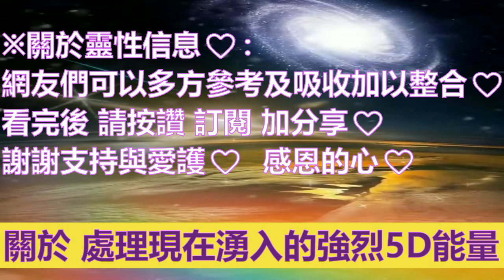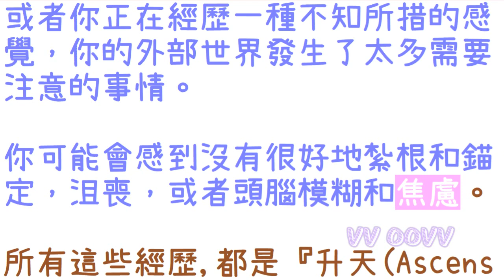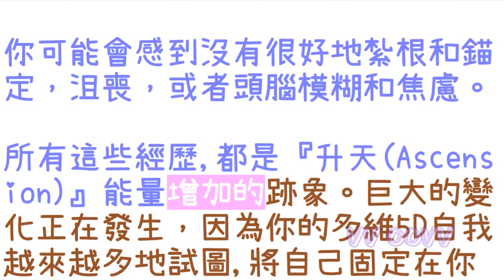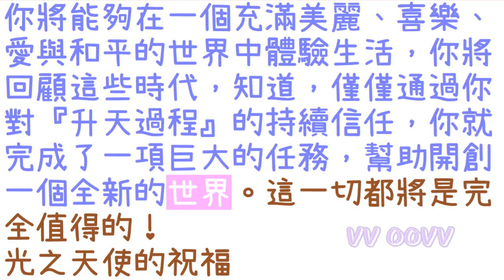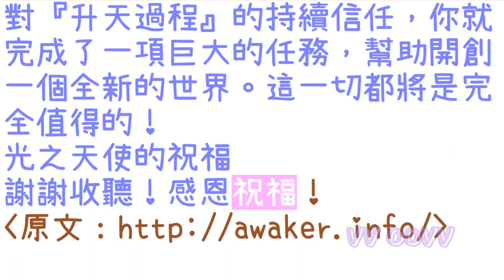通靈信息【光之天使】處理現在湧入的強烈5D能量；如果你們注意到最近流經您的能量強度更大，你也許會意識到你的『提升過程』正在頻率上增加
光之天使 信息：
關於：處理現在湧入的強烈5D能量
翻譯：咕狗
🌈影片章節概要：
0:00   📺影片開頭
1:01   🤓前言：
2:40   👉未解析的模式
6:14   👉釋放模式
10:05 👉奪回您的權力
11:21 👉每時每刻都保持清醒
12:46 👉重生自己

✍🏿前言：
如果你們注意到最近流經您的能量強度更大，你也許會意識到你的『提升過程』正在頻率上增加。